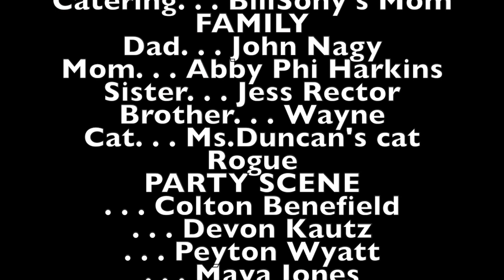BEHIND THE SCENES OF LEMON SQUEEZE!?!?!?